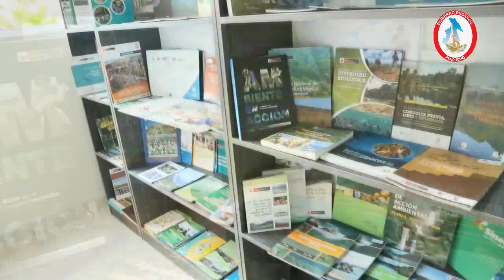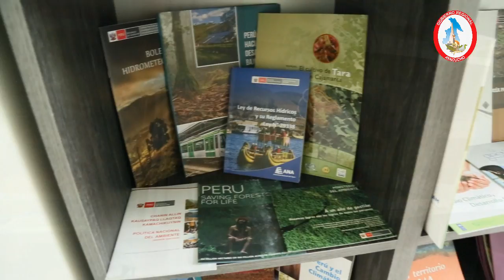INAUGURAN CENTRO DE MONITOREO Y BIBLIOTECA AMBIENTAL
Con el objetivo de medir la calidad ambiental en la región Ayacucho y tener un monitoreo constante, el Gore Ayacucho, inauguró el Centro de Monitoreo y Biblioteca Ambiental.
El proyecto tiene por finalidad identificar, prevenir y corregir los impactos ambientales causados por la ejecución de proyectos públicos y privados que puedan afectar a la población.